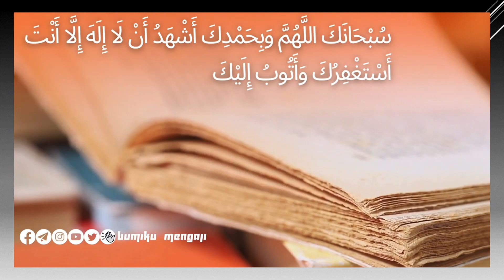Akhirkan Kelalaian, Menuju Ramadhan Dengan Keimanan || Ustadz Farhan Abu Furaihan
Kajian islam ilmiah.
Live via online Zoom meeting bersama Ustadz Farhan Abu Furaihan hafidhahullah.